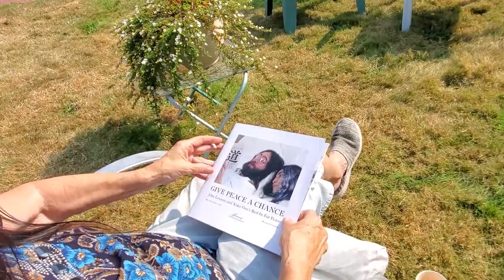Forever Young by Helene Duguay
From the disappointment of disco through the rise of the soul rending digital computer created music to the gig killing Covid, Helene Duguay has been plunking along undaunted since her first gig in 1959.
Vocals and bass by Helene Duguay
Piano - Brian Griffith
Guitar, drum programming and recording by Rick Bolter at Cosmic pig Studios